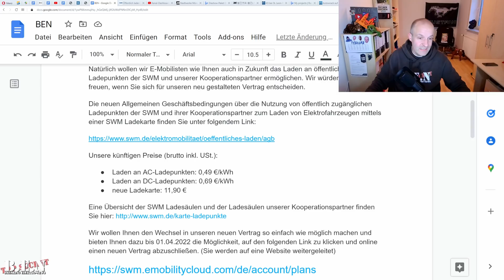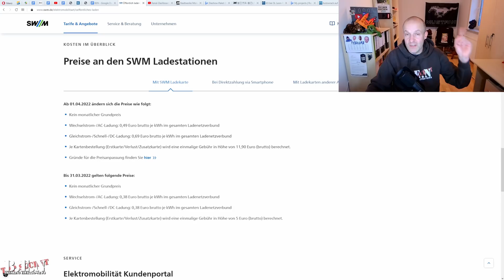Stadtwerke München erhöhen die PREISE für das Laden von ELEKTROAUTOS um bis zu 81,6 % je kWh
Wer ein Elektroauto sein eigen nennt bzw. die Anschaffung eines Elektroautos plant, der kann sich glücklich schätzen wenn er zuhause laden kann. Auf Langstrecke oder als Laternenparker ist man jedoch auf die Angebote von Stadtverken, Roaminganbietern und den diversen Ladesäulenbetreibern angewiesen. Und hier ist guter Rat teuer.

Denn hunderte von Anbietern buhlen um die Gunst der Elektroautofahrer mit unterschiedlichsten Tarfien und Preismodellen. Wer nicht bereit ist etwas Zeit in die Recherche des passenden Tarfis zu investieren, der zahlt schnell deutlich zu viel für das Laden des Stromers.

Vor einiger Zeit hatte ich darüber ein Video online gestellt und dabei die Stadtwerke München mit einem besonder attraktiven Angebot empfohlen. Jetzt erreicht mich jedoch die Hiobsbotschaft, dass die SWM ihre Preise ab 1. April 2022 massiv erhöht. Hier erfahrt Ihr alle wichtigen Details.